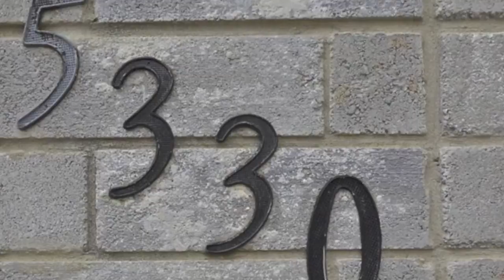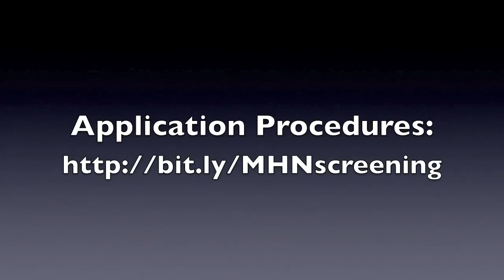San Antonio Homes for Rent 4BD/2.5BA By MHN Property Management, LLC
5330 Colton Creek: Wonderful home with open floor plan, large fenced in yard with sprinkler system for easy maintenance, large mature trees in the front and the back yard, nice deck in back to relax and enjoy family time or entertain on. Conveniently located to IH 410, Bandera, Culebra. Great shopping, amazing restaurants to choose from, and lots of entertainment choices. Call today to schedule your showing.

The schools for this property are:Schools:
Elementary: Raba ES
Middle : Zachry MS
Highschool: Warren